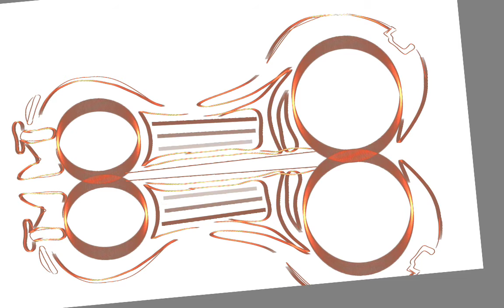Crtanje prstima, tablet 10` samsuung SM-580 A6 2GB ram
Autodesk
Sketchbook, android app on Google Play
Free